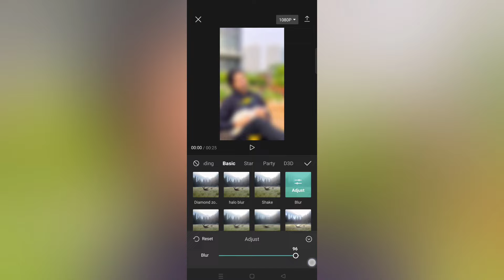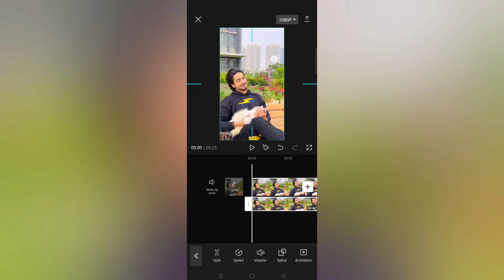How To Blur Video Background In Mobile 🔥 New Trick 😈 CapCut Video Editor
🤷🏻‍♂️ ignore these ⬇️ ⬇️
how to add custom filters in capcut video editor, how to add filters in capcut,